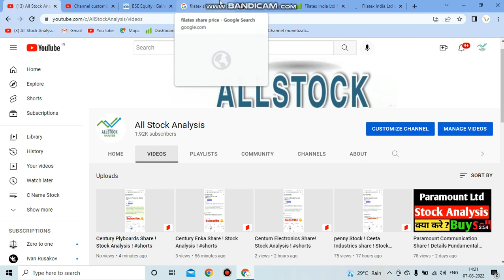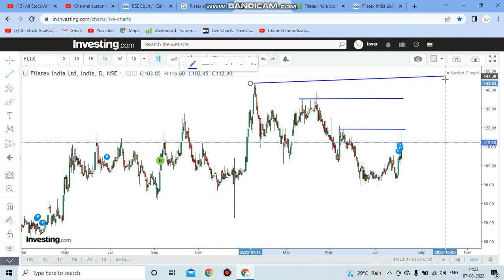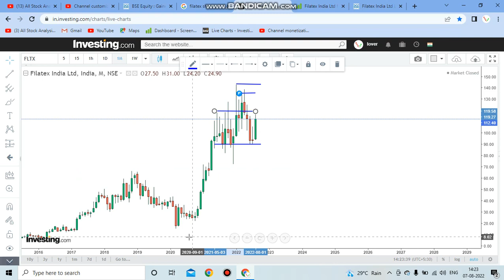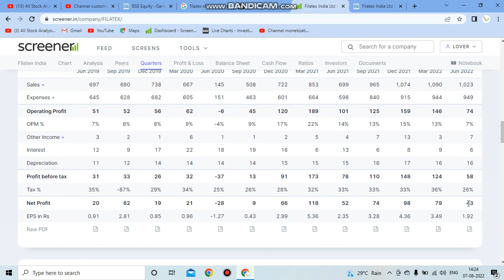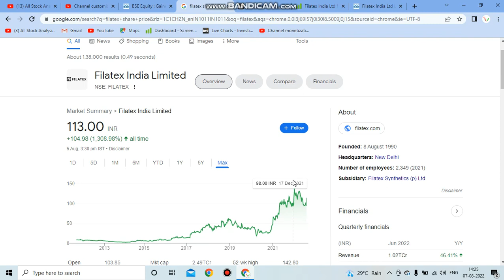Filatex India Share ! Details Technical Fundamental Analysis! Debt Free Stock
tages: -filatex india share latest news
filatex india share price
filatex india share news